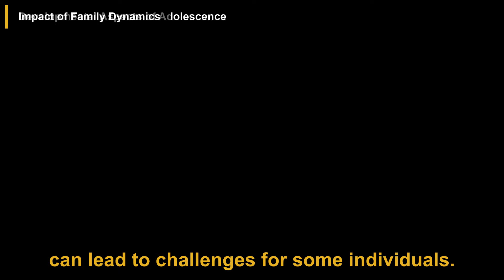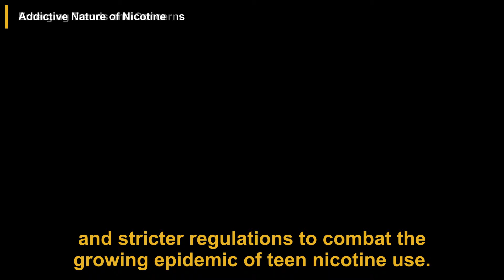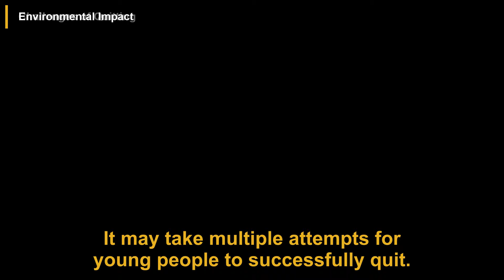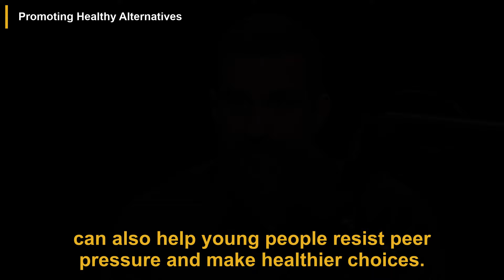Dr. Bonnie Halpern-Felsher: Vaping, Alcohol Use & Other Risky Youth Behaviors | Huberman Lab Podcast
In this podcast episode, Doctor Bonnie Halpern-Felsher discusses the risky behaviors that adolescents, teens, and young adults engage in, focusing on the developmental aspects of adolescence and the factors influencing these behaviors. She highlights the impact of family dynamics, smartphones, and social media on teen behavior, as well as the concerning trends in nicotine and vaping among youth.

00:00 Introduction
00:21 Developmental Aspects of Adolescence
00:50 Impact of Family Dynamics
01:16 Influence of Smartphones and Social Media
01:42 Nicotine and Vaping
02:17 Challenges in Addressing Nicotine Addiction
02:45 Marketing Strategies Targeting Teens
03:09 Emerging Trends and Concerns
03:30 Addictive Nature of Nicotine
03:55 Health Hazards of Vaping
04:27 Impact on Brain Development
04:54 Social and Peer Pressure
05:21 Intervention Strategies
05:50 Health Risks of Cannabis
06:12 Challenges of Quitting
06:40 Environmental Impact
07:03 Promoting Healthy Alternatives
07:35 Trends in Sexual Behavior
07:55 Rise of Nicotine Pouches
08:16 Parental and Educational Approaches
09:18 Effects of Pornography on Teenagers

This video is a podcast summary of the Huberman Lab episode titled 'Dr. Bonnie Halpern-Felsher: Vaping, Alcohol Use & Other Risky Youth Behaviors' which can be found